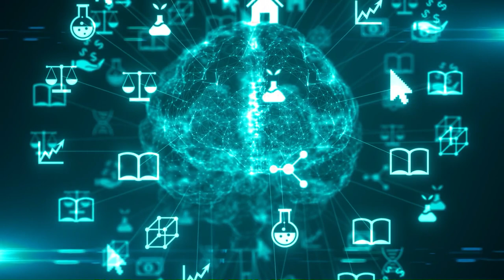7 Reasons Why Incompetent People Overrate Themselves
🚀 Welcome to an eye-opening journey into the human mind! 🧠✨

In today's video, "7 Reasons Why Incompetent People Overrate Themselves!", we're diving deep into the fascinating world of cognitive biases and self-assessment.

Ever wonder why some people with the least knowledge or skill in a particular area seem to think they're experts? Or why do we sometimes feel more confident in our abilities than we should? You're about to find out!

What's Inside:

The Dunning-Kruger Effect: Unraveling the psychological phenomenon that explains why a lack of knowledge leads to overconfidence.
Metacognitive Deficiencies: Discover how a person's inability to evaluate their competence can inflate their self-perception.
Cognitive Biases: From confirmation bias to the illusion of control, learn how our brains trick us into feeling smarter than we are.
Social Comparisons: Understanding how comparing ourselves to others can lead to a skewed view of our own abilities.
Misinterpretation of Luck as Skill: We'll explore how some individuals mistake luck for their own skill, reinforcing an inaccurate self-image.
The Impact of the Digital Age: How easy access to information can be confused with actual understanding.
Overcoming Overconfidence: Practical tips on developing a more accurate self-assessment and recognizing our own limits.
Why Watch?
Whether you're looking to understand your own psyche better, improve your self-awareness, or just curious about human behavior, this video is packed with insights, backed by psychological research, and sprinkled with relatable examples and a touch of humor.

🔍 Deep Dive Sections:

00:00 Unveiling the Dunning-Kruger Effect
00:22 7 Key Reasons Behind the Dunning-Kruger Effect
00:25 1. Lack of Metacognitive Ability
00:54 2. Misinterpretation of Experiences
01:19 3. Cognitive Bias
01:45 4. Social Comparison
02:13 5. Limited Exposure to Knowledge
02:40 6. Misunderstanding of Luck versus Skill
03:03 7. Information Overload and Accessibility
03:32 In Summary: Understanding and Overcoming the Dunning-Kruger Effect

💬 Leave your thoughts, experiences, or questions in the comments below! Have you ever caught yourself overestimating your abilities? How did you realize it, and what did you learn?

Your support helps us create content that empowers and educates!

Dive into the world of psychology and self-improvement with us, and let's explore together how understanding our minds can lead to a more insightful and fulfilling life. See you in the comments! 🌟